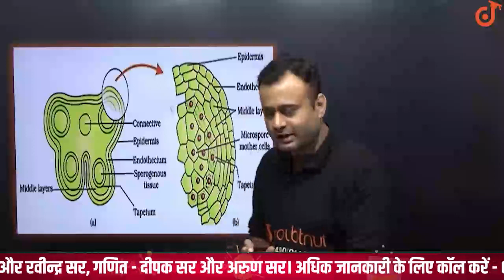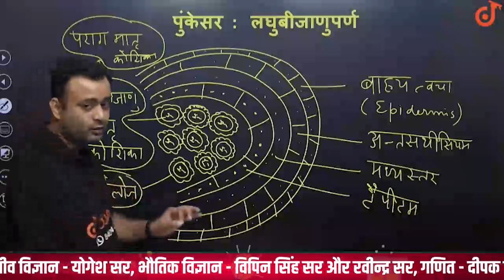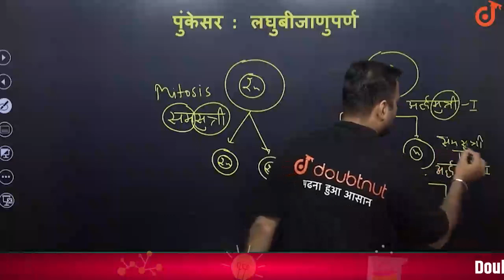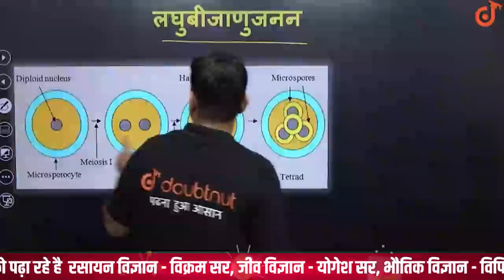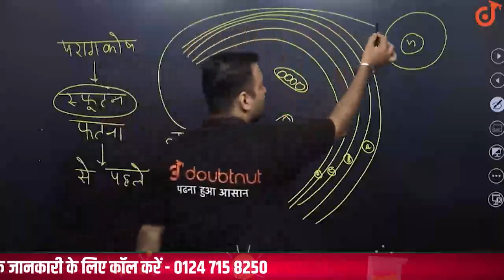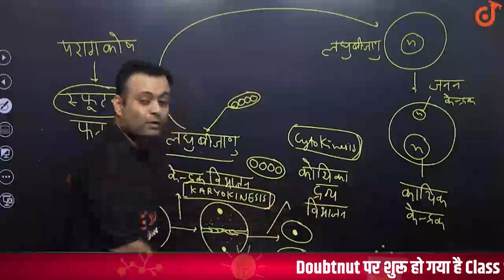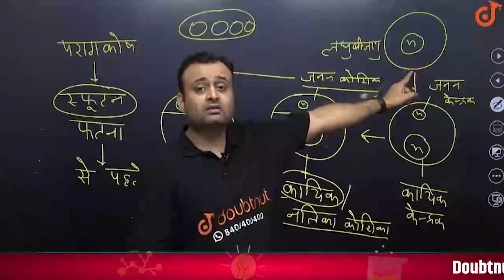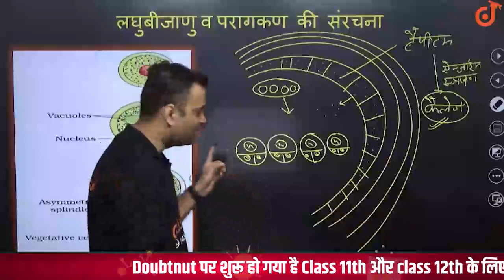Class 12 NCERT Hindi | Chapter 2 | पुष्पी पादप में लैंगिक जनन | जीव विज्ञान | Parth Sir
Class 12 NCERT Hindi | Chapter 2 | पुष्पी पादप में लैंगिक जनन | Pushpee Paadap Mein Laingik Janan | Reproduction In Flowering Plant |  जीव विज्ञान | Parth Sir | Biology | Doubtnut

Iss video me Parth Sir aapko Pushpee Paadap Mein Laingik Janan ke baare mein padaenge sath me ye video aapko board exam class 12 preparation aur class 12 ki taiyaari me help karega.

आवृतबीजी पादपों में लैंगिक प्रजनन का कार्य पुष्पों द्वारा सम्पादित होता है। पुष्प में उपस्थित वाह्यदल एवं दल सहायक अंग तथा पुमंग और जायांग लैंगिक प्रजनन हेतु आवश्यक अंग कहलाते हैं। फूली हुई संरचना। मध्य परत- 1-3 परत मोटी होती है परिपक्व अवस्था में नष्ट होकर बीजाणु जनन ऊतकों का पोषण करती है।

Plant reproduction is the production of new offspring in plants, which can be accomplished by sexual or asexual reproduction. Sexual reproduction produces offspring by the fusion of gametes, resulting in offspring genetically different from the parent or parents.

👉 Have Any Query? Ask Us.